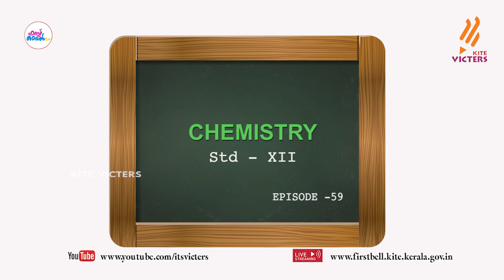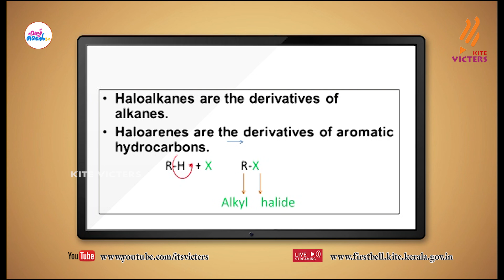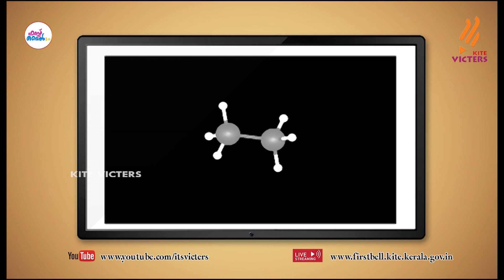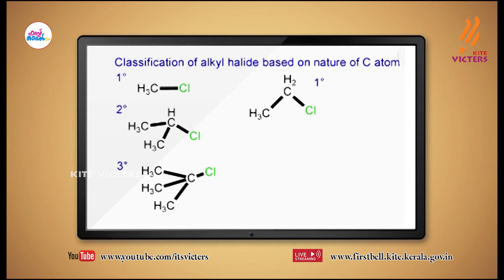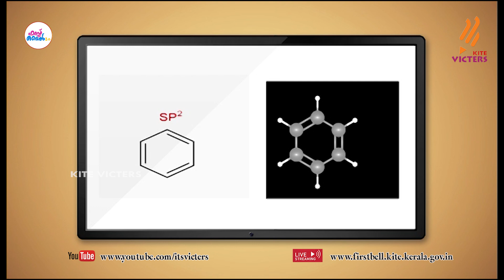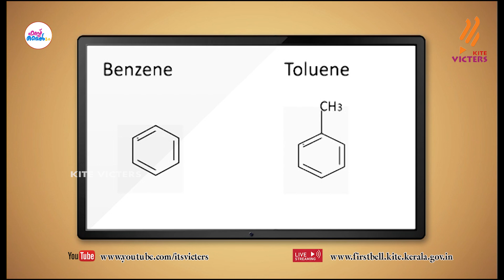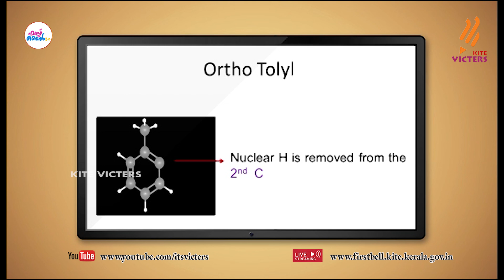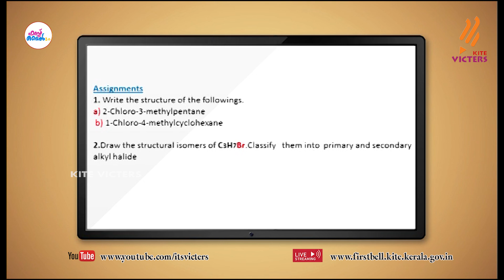First Bell 2.0 Plus Two Chemistry Class 59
സംസ്ഥാനത്തെ സ്‌കൂൾ കുട്ടികൾക്ക് സാങ്കേതിക സൗകര്യങ്ങൾ പ്രയോജനപ്പെടുത്തിക്കൊണ്ടു കൈറ്റ് വിക്ടേഴ്സ് ചാനല്‍ സംപ്രേഷണം ചെയ്ത Plus Two Chemistry Class 59 First Bell 2.0.more page’s face book Instagram you tube web